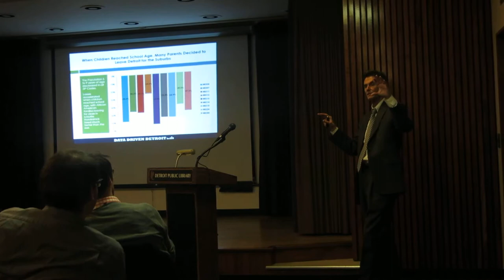Kurt Metzger, Data Driven Detroit, Speaking To DYP (1 of 4)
Data Driven Detroit Director Kurt Metzger speaks to Detroit Young Professionals at Detroit Public Library's main branch on Thursday, January 31, 2013.